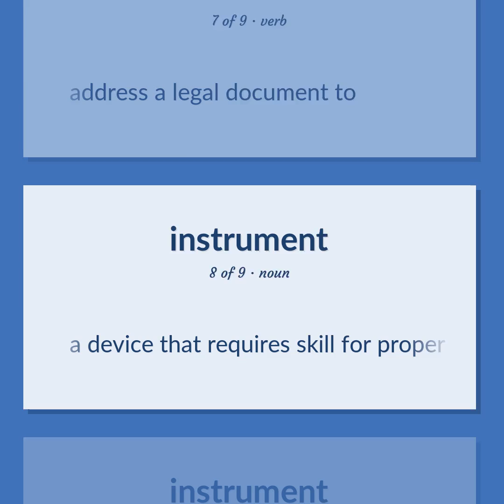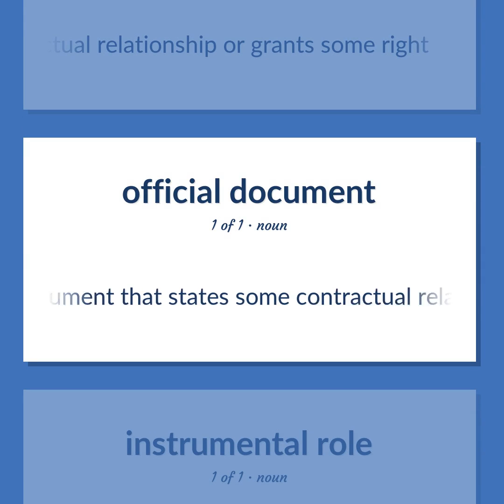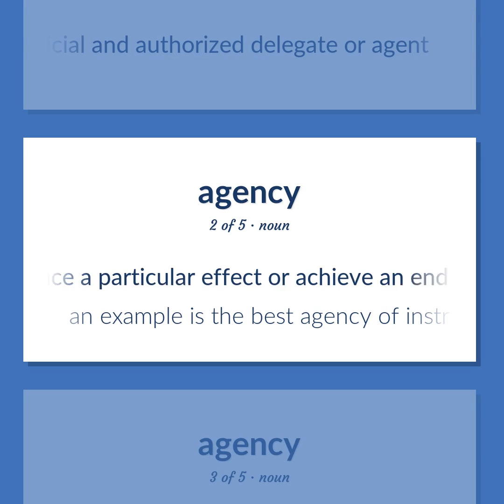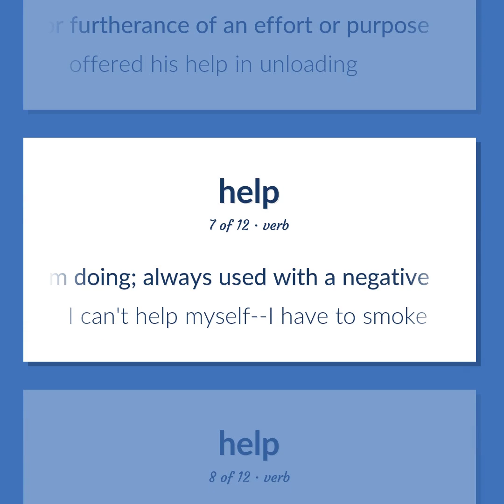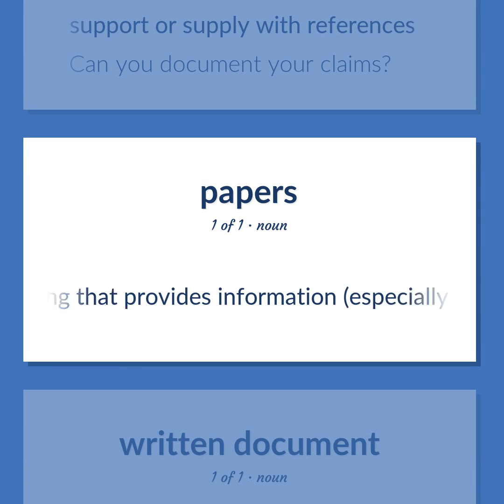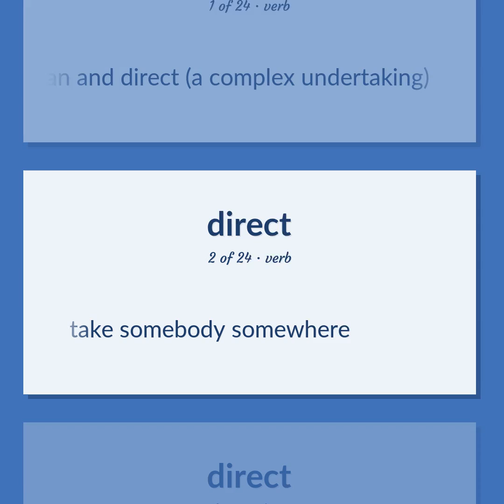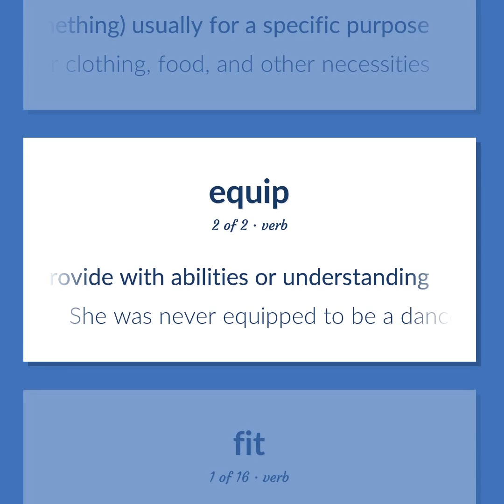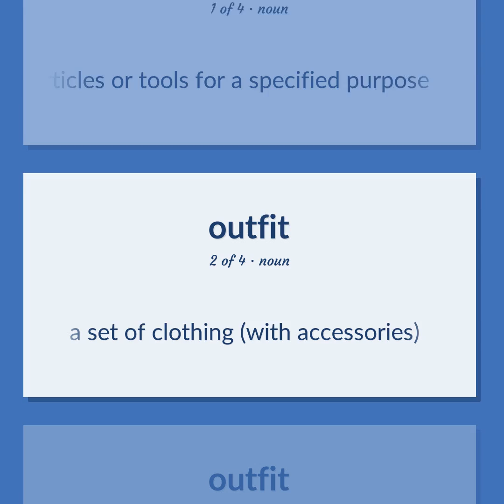Instruments - 167 English Vocabulary Flashcards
INSTRUMENTS meaning. Following our free educational materials, you learn English in a great way with ease and efficiency.